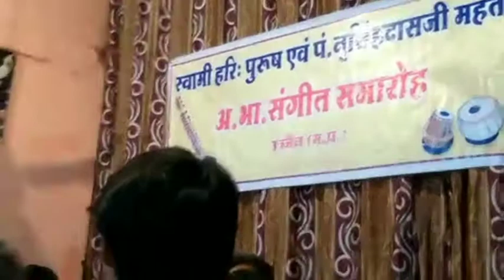Pt.Vishwamohan bhatt on mohanveena,Pt.Balkrishna Mahant and Shri Himanshu Mahant on Tabla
This performance was held in Swami haripurush maharaj and Pt.Narsinghdas Mahant Akhil bhartiya sangeet samaroah at Ujjain...
Tabla..